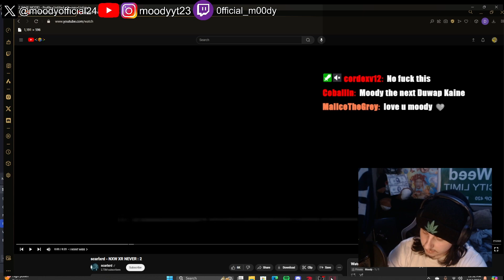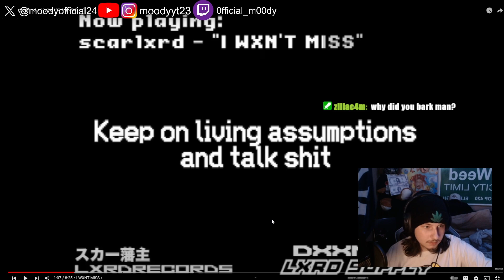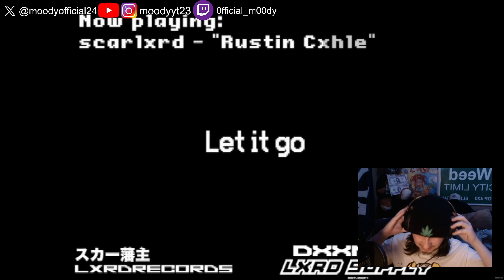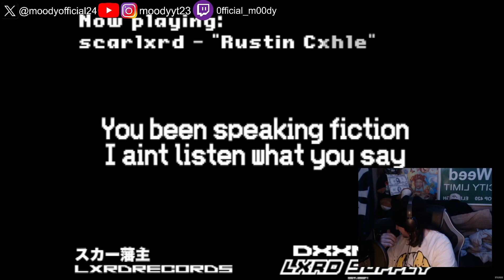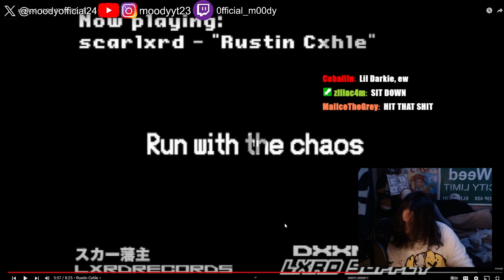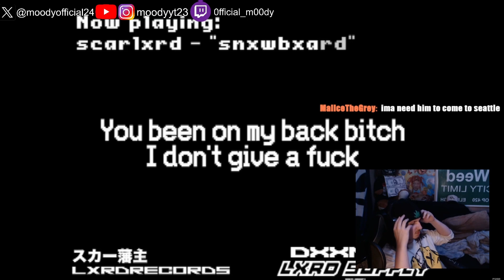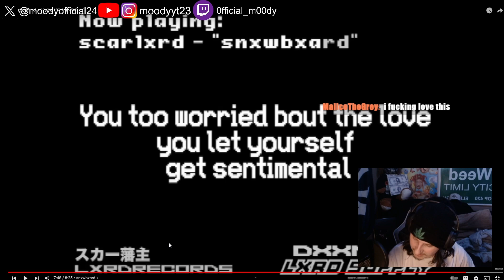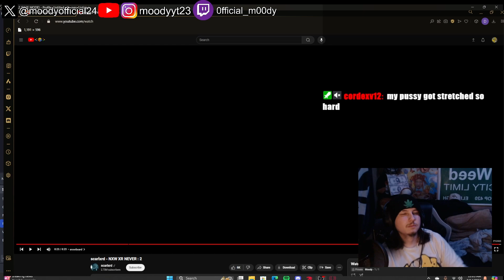ANOTHER BANGER!!! MOODY reacts to scarlxrd "NXW XR NEVER : 2"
MOODY 2024🫠